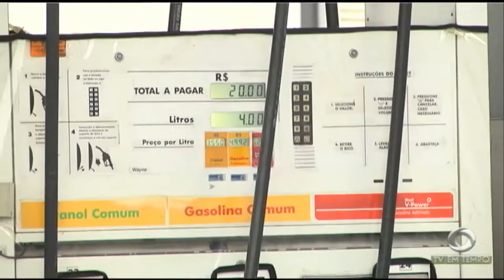Boletim Em Tempo (25.09.2018) Manhã